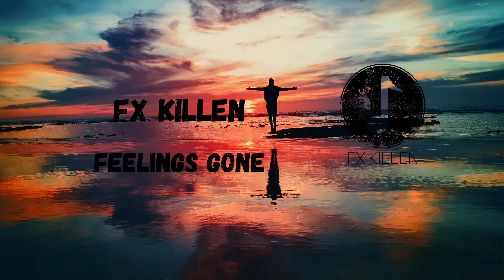Fx killen - Feelings gone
[verse 1]
waiting for you to step by
the road is full of cars but yours is out of sight
the wind is cold I lost the fight
to your heart but the fault is mine

[chorus]
feelings are gone
feelings are gone
you say we can't be together
cause our feelings are gone.
feelings are gone
feelings are gone
you know we can't stay forever
you can say another word
you can tell me what it means
but you know it wouldn't change a thing
out feelings are gone, the feelings are gone.

[verse 2]
the way is long, I need more time
to think of all the mistakes I've done.
my strength is gone, I'm loosing my mind
the house is full of scars and my hands are tied

[chorus]
feelings are gone
feelings are gone
feelings are gone
feelings are gone

[bridge]
there are days you can't take back
the things you said under attack.
what you love has gone away
you're all alone you cannot stay.
there is a place that I know
where we can fix what is wrong
if you will go to that place with me
maybe our feelings could set free.

[chorus]
feelings are gone
feelings are gone
feelings are gone
feelings are gone

Artist : FX KILLEN
Owner : FX KILLEN
Composer : FX KILLEN
Mastering : FX KILLEN
editing: FX KILLEN
Producers : FX KILLEN
MUSIC TYPE : POP

©Fx killen ✔
®Fx killen ✔

Fx killen 2020 🎵